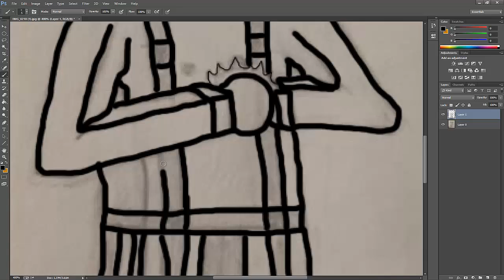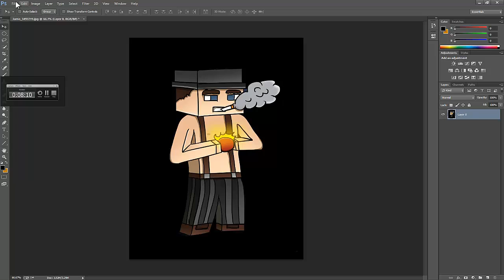Minecraft SpeedART - YaEyezOnMe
Can we SMASH 5 likes?! Thanks for all your comments and support on my last video, lets hear what you guys think of this!

Software - Photoshop csc
Tablet - Wacom Bamboo Pen & Touc (broken)
so Mouse art today